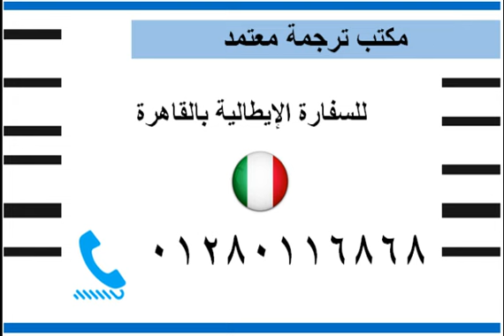ترجمة لغة إيطالية معتمدة للسفارة الإيطالية بالقاهرة 0128011686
عنوان السفارة الإيطالية بالقاهرة: 15 شارع عبد الرحمن فهمي – جاردن سيتي – القاهرة – مصر .‬
رقم هاتف السفارة الإيطالية بالقاهرة:  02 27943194
رقم فاكس السفارة الإيطالية بالقاهرة: 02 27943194